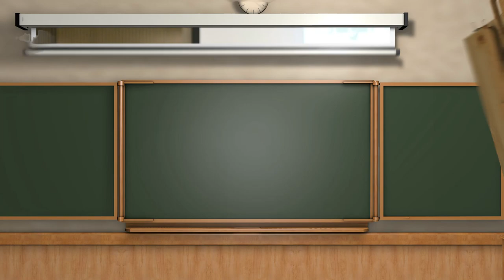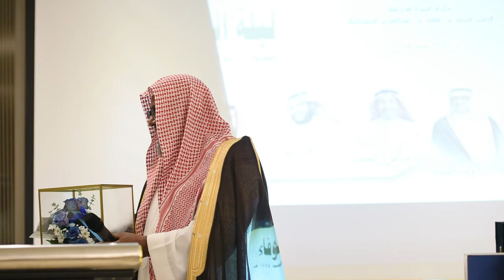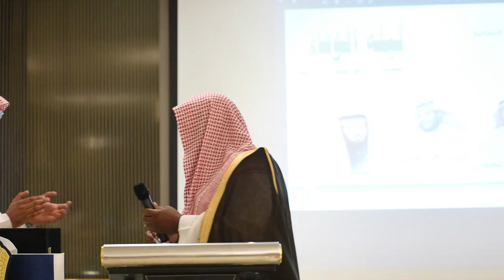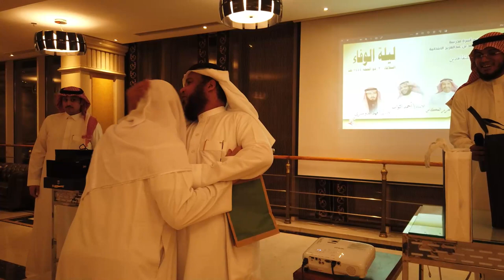حفل تقاعد معلمي مدرسة الأمير محمد بن فهد الابتدائية